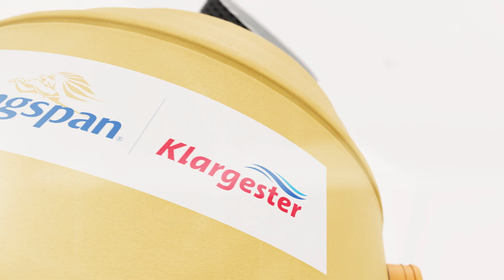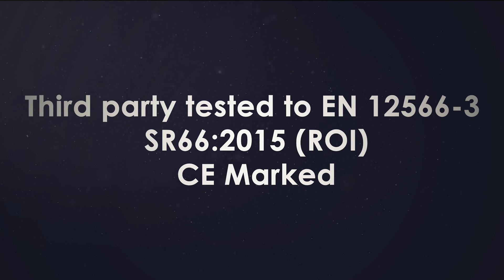Kingspan Klargester BioDisc Sewage Treatment Plant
Looking for a drainage solution for your home without mains access? Look no further than our incredible Klargester BioDisc® models!

With 68 years of engineering expertise, Klargester have designed these units with the customer in mind. Silent operation, affordable running costs, and absolutely no unpleasant odors, Klargester give you total peace of mind in the system's performance.

Backed by a 7-year warranty (terms apply), Klargester don't compromise on quality or convenience. Specify a Klargester BioDisc® and enjoy hassle-free wastewater management like never before!